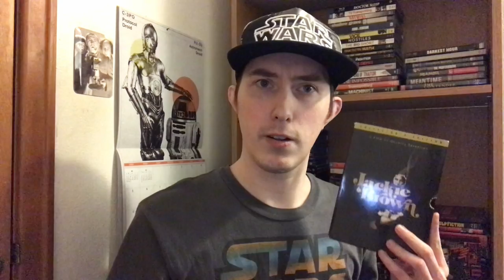Film Talk: Episode 315- Jackie Brown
Today, I talk about my thoughts on Jackie Brown, written and directed by Quentin Tarantino and starring Pam Grier, Samuel L. Jackson and Robert Forester.